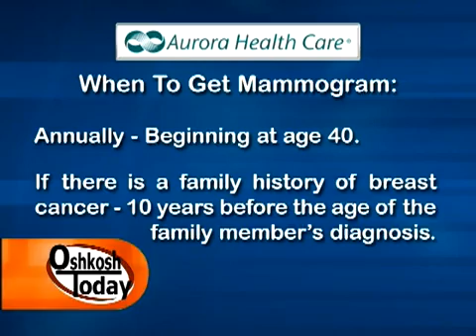Digital Mammography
Mammography is the process of using low-dose amplitude-X-rays (usually around 0.7 mSv) to examine the human breast and is used as a diagnostic and a screening tool.Knowing about Mammography